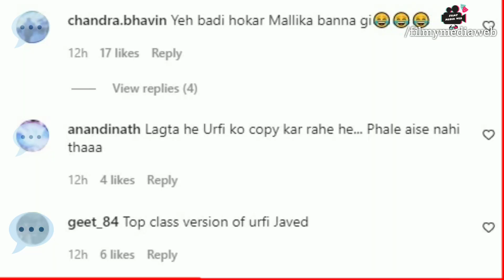uff 😱 ये बंदी। janhvi Kapoor फिर नजर आई बोल्ड टाईट dress मे। लोगो ने किया troll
जाह्नवी कपूर डिनर के लिए रेस्टोरेंट पहुंची थी जहा उन्हे इस अंदाज मे कैमरे मे कैद किया गया
जान्हवी की बोल्ड  ड्रेस को देखकर लोगो ने कमेंट किया-

 This is Entertainment News channel.
 Spotted, Celeb latest updates, Fashion, News